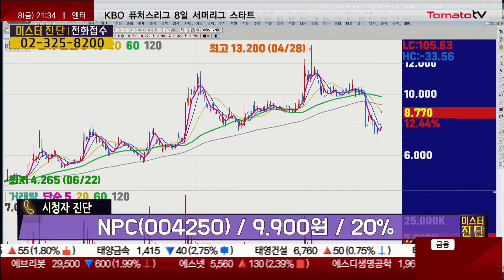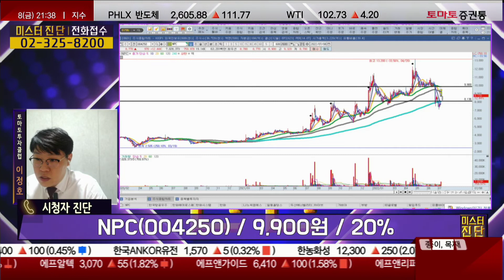NPC, 폐배터리 규제 완화 모멘텀 [미스터 진단 1부]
▶ 미스터진단 1부
NPC(004250) / 9,900원 / 20%